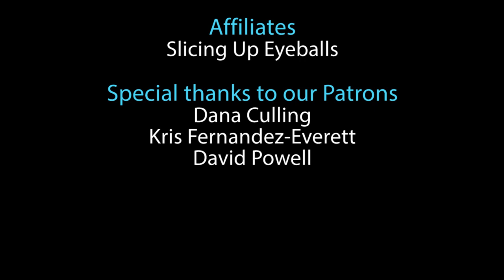Alt.Rewind - with Depeche Mode, The Smiths, Jehnny Beth, Cowboy Junkies (June 19, 2020)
Velvet Rebel recaps This Week In Music as covered by Strangeways Radio and Slicing Up Eyeballs. This episode features the release details of the Depeche Mode Spirits In The Forest DVD, the results of The Smiths Queen Is Dead song poll, new music from Jehnny Beth and an Under The Radar selection from LA Priest

CONTENTS

Tara Jane O'Neil has lo-fi interpretation of new wave classics

Remembering Ziggy Stardust with a Cowboy Junkies cover of Five Years

Jehnny Beth (Savages) - We Will Sin Together

This Day In History : The Smiths released The Queen Is Dead

Under The Radar selection: LA Priest - Beginning